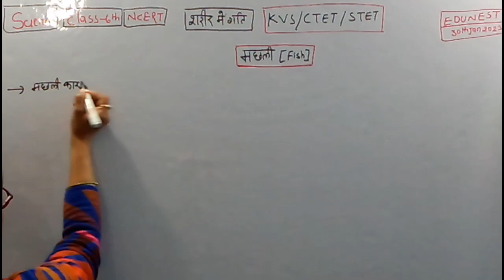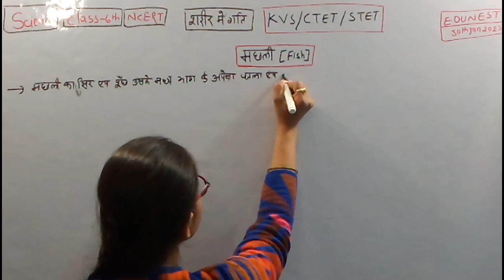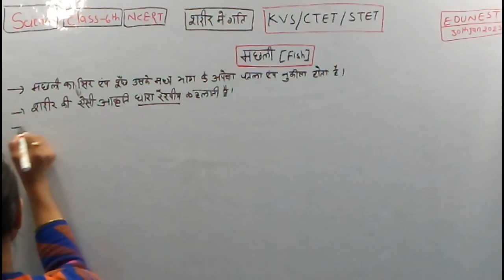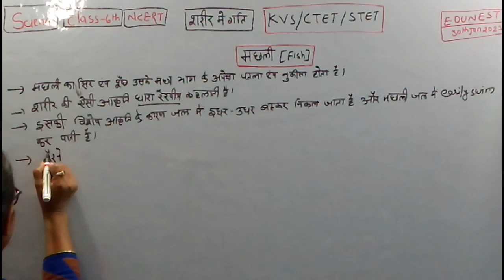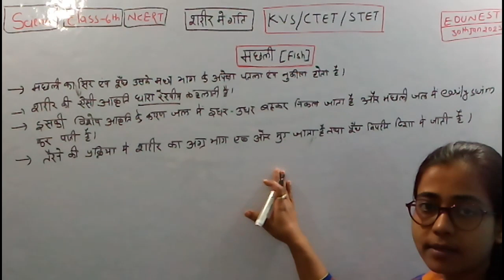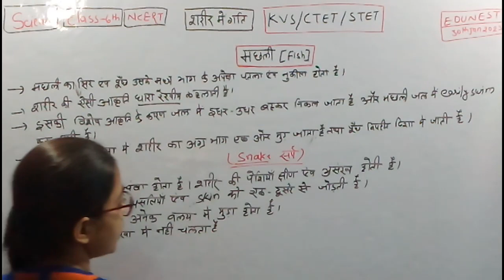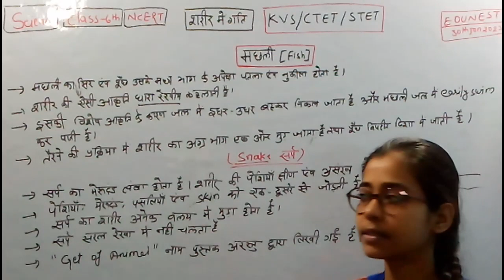KVS/NCERT Science class6/शरीर में गति/मछली,साँप KVSPrt @edunestkanakbharti902 @LET'sLEARN